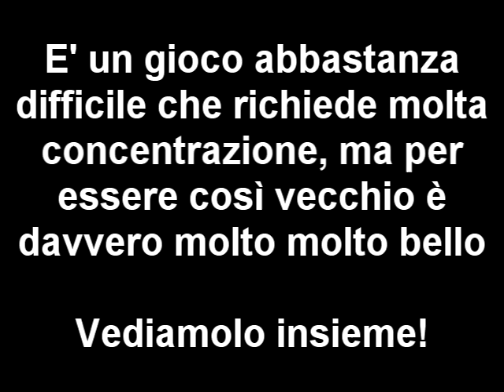Halley Wars Gameplay